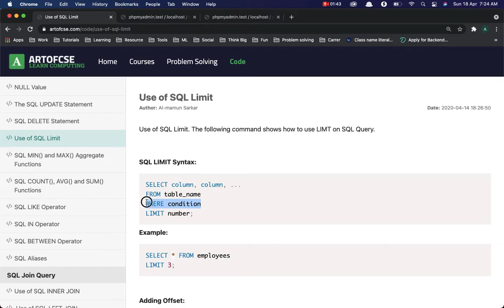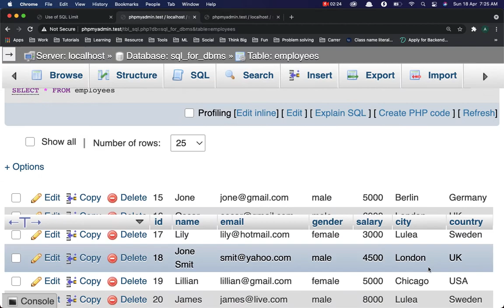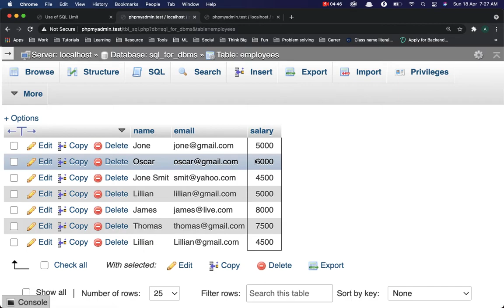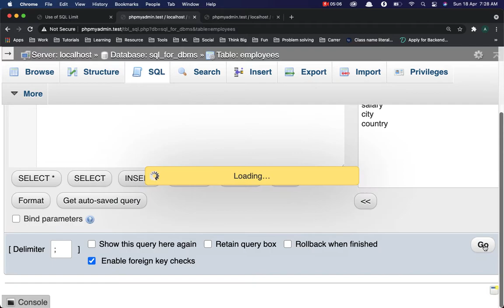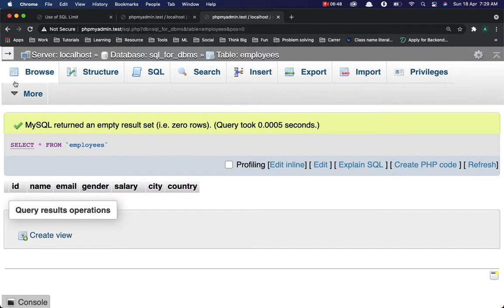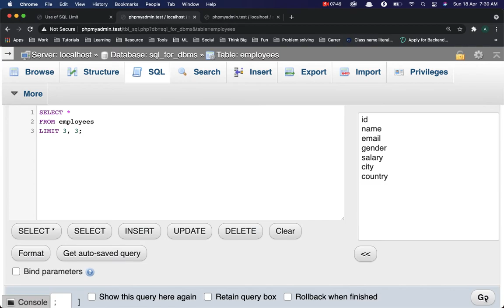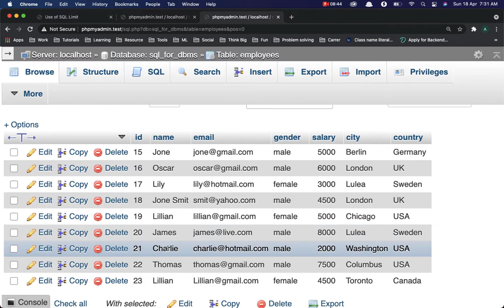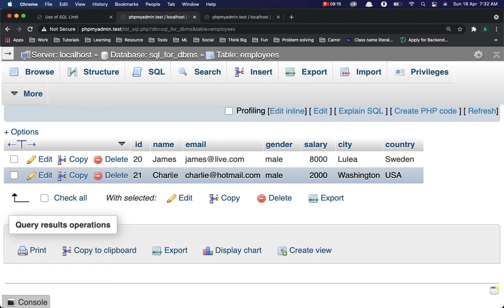SQL Bangla Tutorial #15 SQL LIMIT for Limiting Selected Data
DBMS Tutorial,
DBMS Bangla Tutorial,
Learn DBMS from the beginning,
Database Management System,
SQL for DBMS,
SQL For Database Management System,
এসকিউএল বাংলা টিউটোরিয়াল,
Database বাংলা টিউটোরিয়াল,
Learn Database,
SQL Tutorial,
SQL Bangla Tutorial,